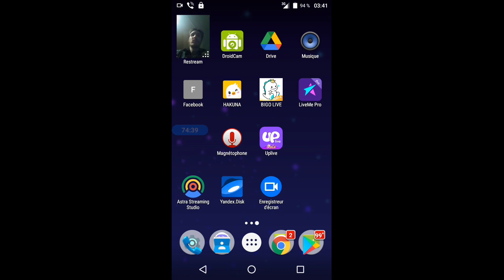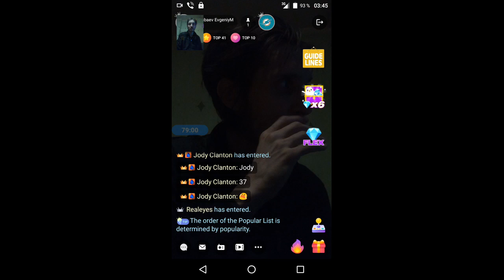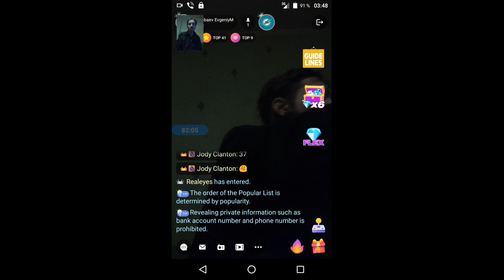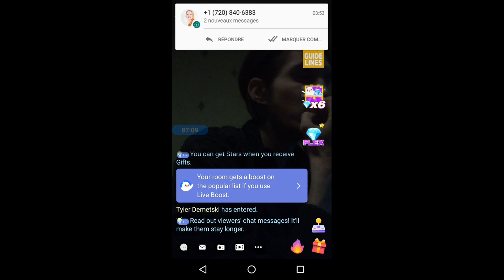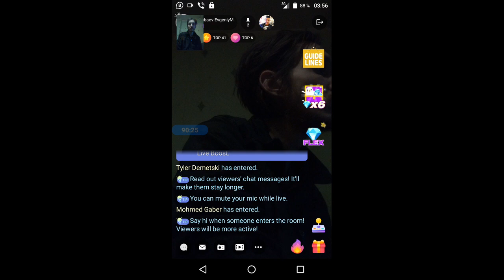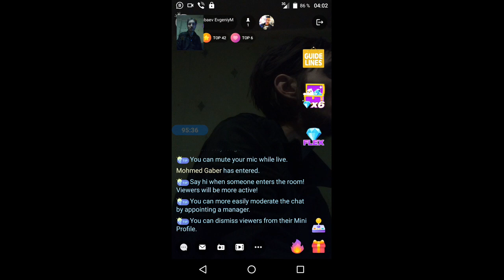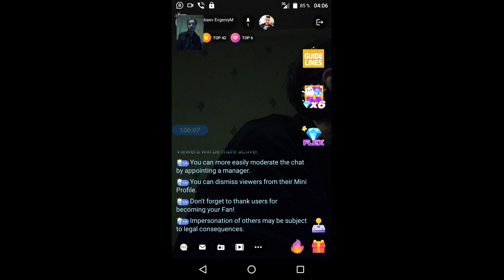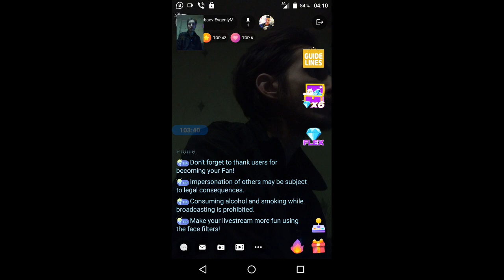gubaev eVGENIY Maratovich PIANIST musician COMPOSER 2022 01 17 03 21 55